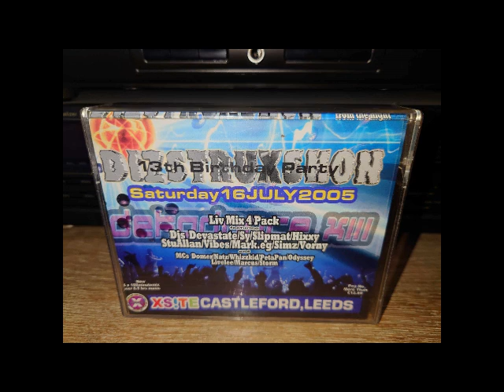Sy Dizstruxshon Dekadance XIII @ Castleford Leeds 16-07-2005 (13th Birthday)